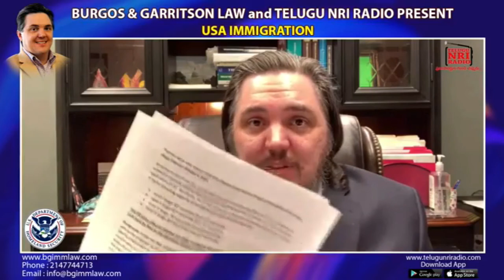LIVE Webinar With Attorney LUCAS GARRISTON on Downgrade from EB2 and EB3 and Application process